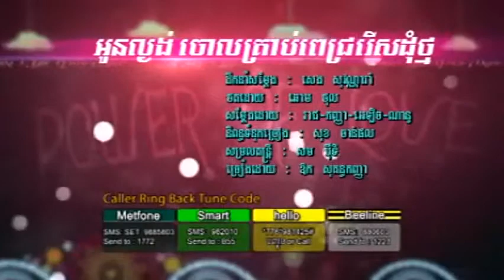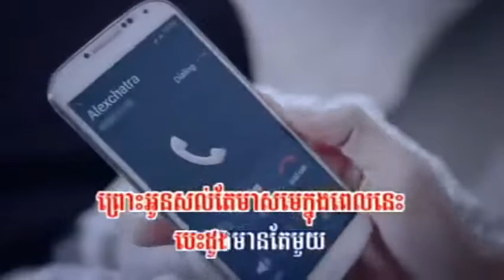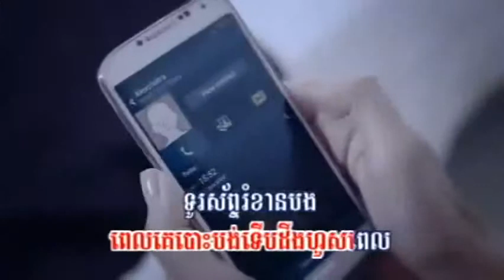Sokun Kanha ▶ Oun Lngung Chol Krob Pich Tov Yok Dom Thmor RHM VCD YouTube